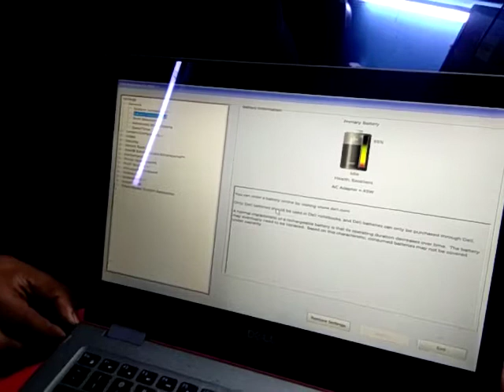Dell Laptop Repair in Dwarka Delhi | Dell Laptop Authorized Service Center In Dwarka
Dell Laptop Repair In Dwarka Delhi. We make all parts of Dell laptop available and provide its service as well in Dwarka Delhi. Dell All-in-one desktop repair in Dwarka.